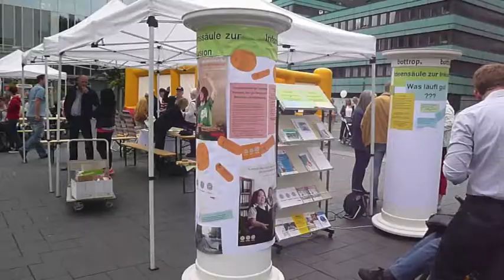Samstag, 14. Juni 2014: Aktionstag vom Bottroper Behindertenbeirat